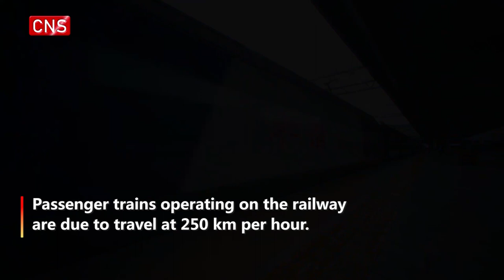Mile-Mengzi high-speed railway put into operation in Yunnan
The Mile-Mengzi high-speed railway in southwest China's Yunnan Province was put into operation on Friday.

The 107-km railway links the cities of Mile and Mengzi, both located in Yunnan's Honghe Hani and Yi Autonomous Prefecture. Passenger trains operating on the railway are due to travel at 250 km per hour.

The railway connects with the Nanning-Kunming Railway and integrates into southwest China's outbound channel to Vietnam and other Southeast Asian nations.